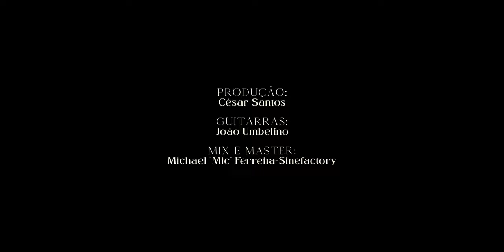César Santos - Conhecer o Céu (Vídeo Oficial)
Música
Letra: César Santos
Produção e Captação: César Santos
Guitarra: João Umbelino
Mistura e Masterização: Michael "Mic" Ferreira no estúdio Sine Factory